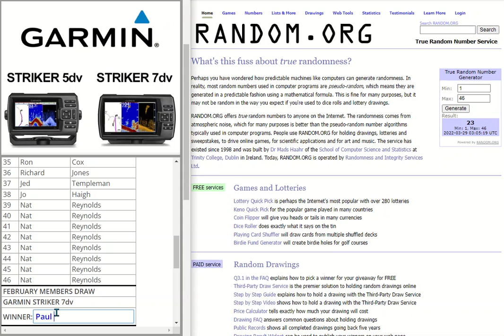February Tournament Entries for Garmin Lucky Members Draw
We've just conducted the February Garmin Lucky Members Draw.